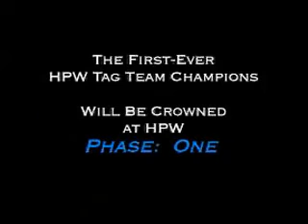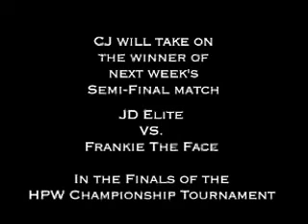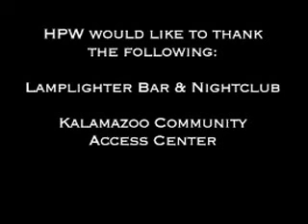HPW: Hybrid Pro Wrestling Ep.2